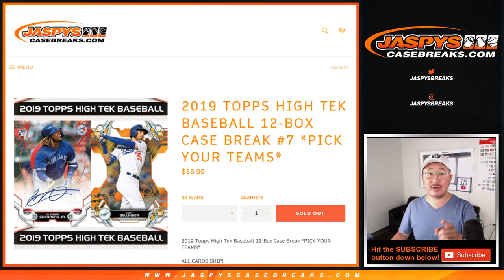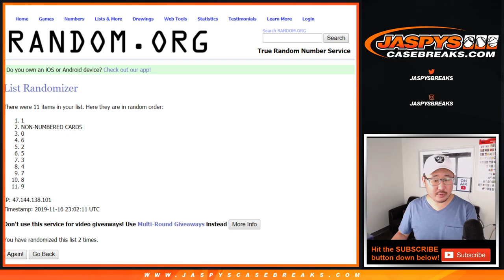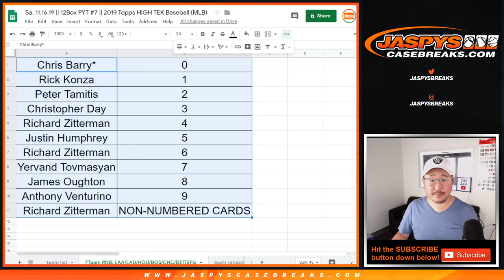7-Team RNB #7 || Sa, 11.16.19 || 2019 Topps HIGH TEK Baseball (MLB)